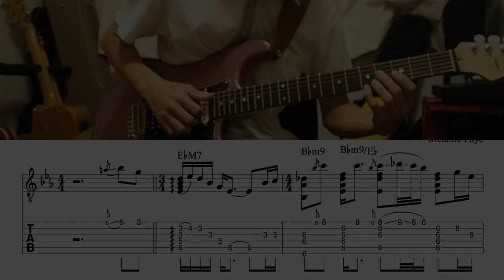Misty Neo Soul/R&B Inspired Cover by Melanie Faye Transcriptions Tab & Sheet Music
Jazz Standard "Misty" | Neo Soul/R&B Inspired Cover by Melanie Faye
Transcriptions Tab & Sheet Music

ジャズスタンダードのミスティーをMelanie Fayeが演奏している動画のタブ譜になります。

投げ銭の代わりに上記サイトから楽譜を買っていただければ嬉しく思います。
Julian Lageのアルペジオ風にアレンジしたAll The Things You Areの譜面になります。200円で販売しております。

活動を応援してくださる方はぜひよろしくお願いします。

主にギター関連の楽譜や動画あげております。